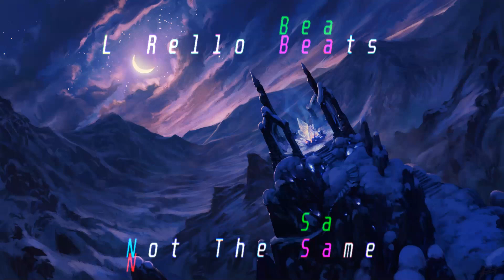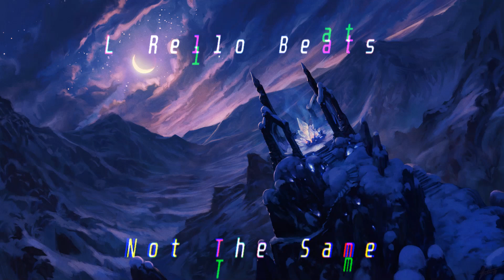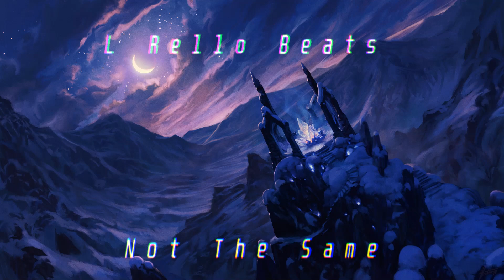L Rello Beats - Not The Same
All beats are free for non-profit use. A Lease or Exclusive Rights must be bought for profit use. MUST give credit to L Rello Beats. Also you can now here my beats on all Music Streaming Platforms